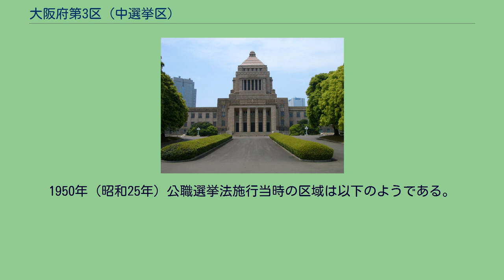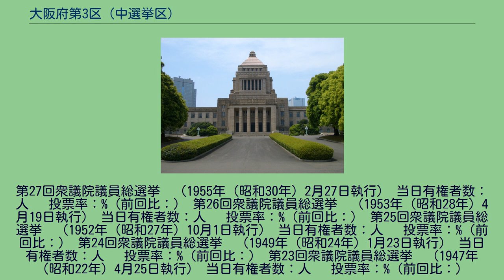大阪府第3区 (中選挙区)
大阪府第3区（おおさかふだい3く）は、かつて存在した衆議院の選挙区。
1947年の第23回衆議院議員総選挙から設置された。
定数は5。
1975年に大阪府第7区を分割した。
1975年（昭和50年）公職選挙法改正以降の区域は以下のようである。
小選挙区制度導入後、吹田市・摂津市は大阪府第7区、豊中市は大阪府第8区、池田市・茨木市・箕面市・豊能郡は大阪府第9区、高槻市・三島郡は大阪府第10区となった。
1950年（昭和25年）公職選挙法施行当時の区域は以下のようである。
第40回衆議院議員総選挙　（1993年（平成5年）7月18日執行） 当日有権者数：1,306,886人 　投票率：63.00%（前回比：） 第39回衆議院議員総選挙　（1990年（平成2年）2月18日執行） 当日有権者数：1,246,140人 　投票率：67.28%（前回比：） 第38回衆議院議員総選挙　（1986年（昭和61年）7月6日執行） 当日有権者数：1,182,517人 　投票率：66.17%（前回比：） 第37回衆議院議員総選挙　（1983年（昭和58年）12月18日執行） 当日有権者数：1,135,860人 　投票率：68.20%（前回比：） 第36回衆議院議員総選挙　（1980年（昭和55年）6月22日執行）
当日有権者数：1,076,653人 　投票率：69.81%（前回比：） 第35回衆議院議員総選挙　（1979年（昭和54年）10月7日執行） 当日有権者数：1,063,884人 　投票率：61.27%（前回比：） 第34回衆議院議員総選挙　（1976年（昭和51年）12月5日執行） 当日有権者数：1,023,513人 　投票率：64.47%（前回比：） 第33回衆議院議員総選挙　（1972年（昭和47年）12月10日執行） 当日有権者数：1,579,800人 　投票率：62.18%（前回比：） 第32回衆議院議員総選挙　（1969年（昭和44年）12月27日執行） 当日有権者数：1,
348,936人 　投票率：57.22%（前回比：） 第31回衆議院議員総選挙　（1967年（昭和42年）1月29日執行） 当日有権者数：1,026,475人 　投票率：70.48%（前回比：） 第30回衆議院議員総選挙　（1963年（昭和38年）11月21日執行） 当日有権者数：719,179人 　投票率：63.30%（前回比：） 第29回衆議院議員総選挙　（1960年（昭和35年）11月20日執行） 当日有権者数：545,370人 　投票率：68.24%（前回比：） 第28回衆議院議員総選挙　（1958年（昭和33年）5月22日執行） 当日有権者数：人 　投票率：%（前回比：）